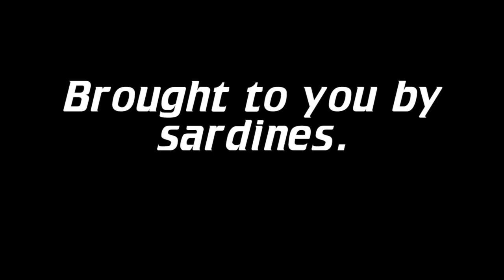Geeks Corner - The Great DAPs Movie Night - Episode #68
Hali agreed to come back and join Geeks Corner for the second week in a row!  Is this the start of a lasting collaboration?  Only time will tell.

On this episode of Geeks Corner, we talk about our favorite genres of films, from western to sci-fi to a few we make up. Hali sings an original song, Murray the Bellhop pitches a movie idea, and Mr. DAPs attempts a mad-lib again with (hopefully) better results than the last one...

We're also excited to announce that Geeks Corner has been nominated for a Shorty Award! to cast your vote!  Share this with your friends! And make sure you're following @thegeekscorner on Twitter to stay updated on all things geeky that happen in our corner.  Geek out!